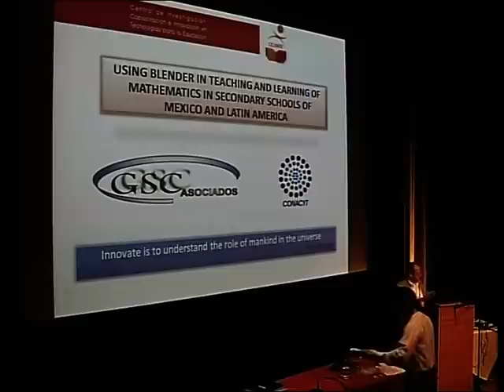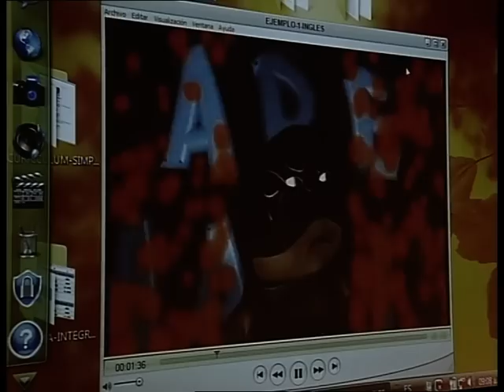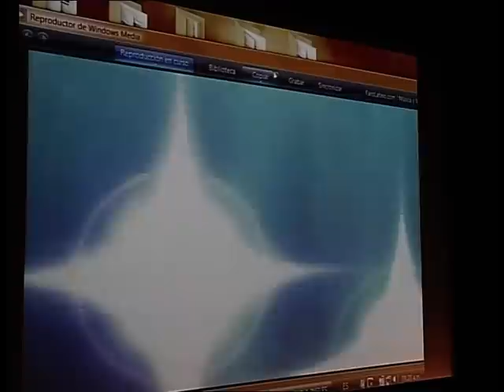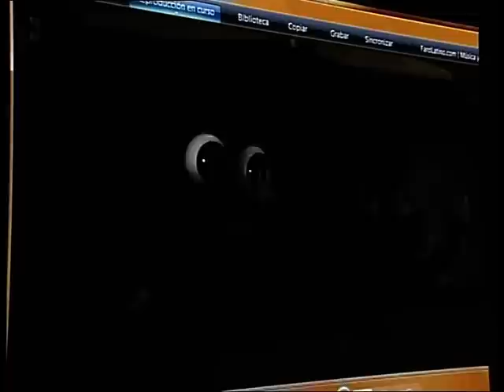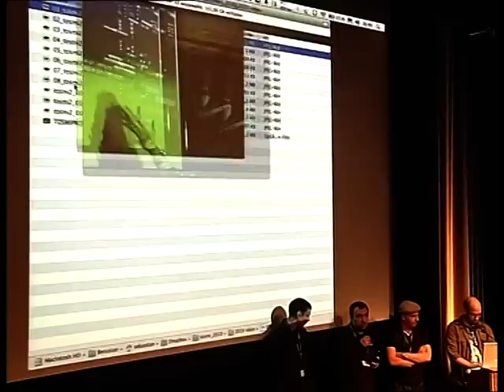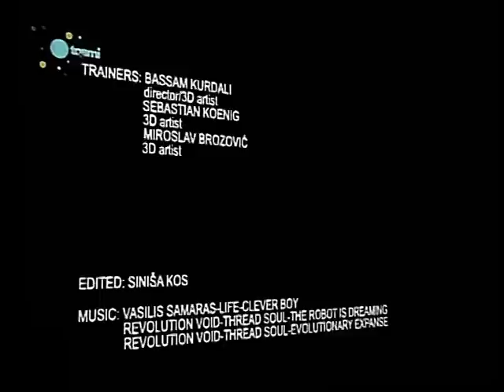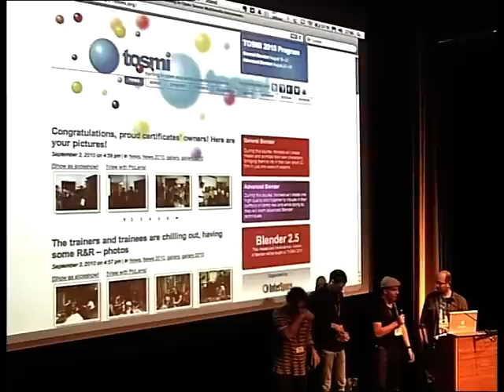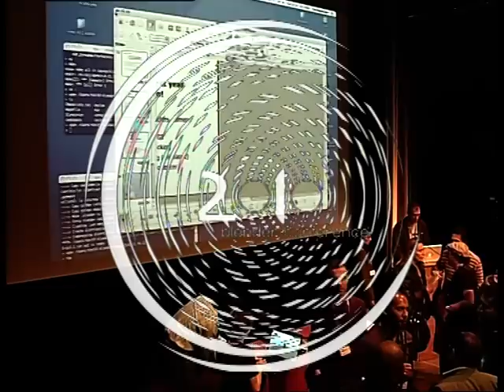Blender Conference 2010 - Saturday - 5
Jaime Aguilar Ortiz - Using Blender in teaching and learning of mathematics in secondary schools of Mexico and Latin America
0:48:20 Miroslav Brozovic / Bassam Kurdali, Sebastian Koenig - TOSMI training course past and future